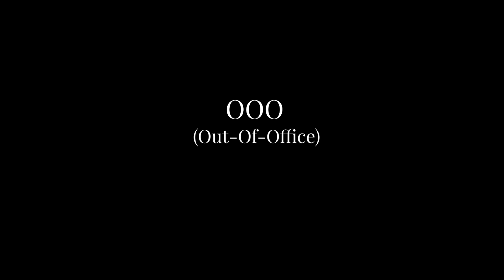드디어 ooofc 시즌2 시작합니다! 과연 새 멤버는 누구일까요? 시즌1 멤버 근황, 새 유니폼/멤버 공개 ㅣ ooofc 시즌2 ep.1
임PD: 새로 합류한 멤버들을 환영합니다 :-) 그리고 지원해주시고 관심가져주신 모든 분들께 감사드립니다!

렛츠키킷!
Let's KICKiT!